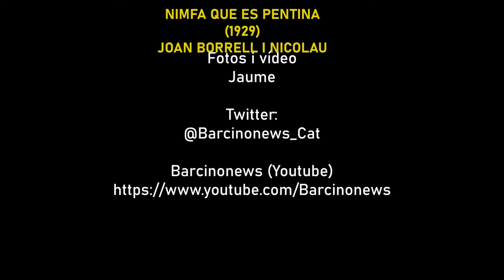NIMFA QUE ES PENTINA (1929), de JOAN BORRELL I NICOLAU 19 09 2021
La Ninfa que es pentina és una escultura de l'escultor noucentista Joan Borrell i Nicolau, creada l'any 1929.
Formava part del conjunt escultòric de la Font de l'Aurora, als Jardinets de Gràcia, on hi va ser breument fins el 1931, degut a les queixes dels veïns per les grans dimensions del conjunt. Aquesta era una de les nimfes. Durant uns anys va romandre al Turó Parc, on hi ha una part del conjunt de la Font de l'Aurora. Després d'una reurbanització de la plaça (ara Plaça Joaquim Folguera, abans Plaça Núñez de Arce), on hi havia l'antic Ajuntament de Sant Gervasi, al costat del mercat, la "nimfa que es pentina" va ser emplaçada en aquest espai, on encara hi és.
La Ninfa que se peina es una escultura del escultor novecentista Joan Borrell, creada en 1929.
Formaba parte del conjunto escultórico de la Fuente de la Aurora, en los Jardinets de Gràcia, donde estuvo brevemente hasta el 1931, debido a las quejas de los vecinos por las grandes dimensiones del conjunto. Esta era una de las ninfas. Durante unos años permaneció en el Turó Parc, donde hay una parte del conjunto de la Fuente de la Aurora. Después de una reurbanización de la plaza (ahora Plaza Joaquim Folguera, antes Plaza Núñez de Arce), donde estaba el antiguo Ayuntamiento de Sant Gervasi, junto al mercado, la "ninfa que se peina" fue emplazada en este espacio , donde aún está.